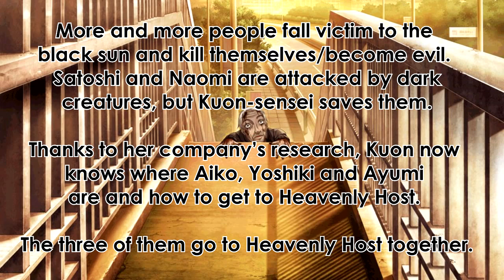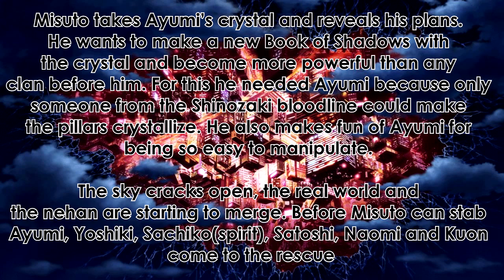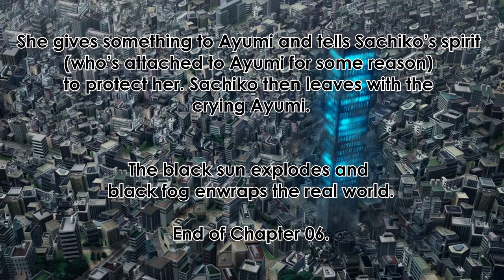♥ Blood Drive | Chapters Explained | Chapters 5 to 6.